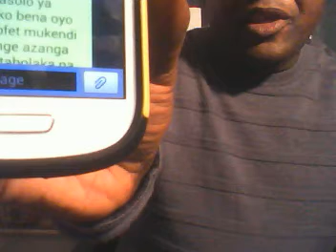PWATALAS: COMMENT UN ESCROC PE COLLABO NETI NGOMA AKOKI KOZALA PRESIDENT NA LONDON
BANDEKO   LIKOLA YA KOBOYA KOKOTA NA GROUPE YA BA COLLABOS PE BA FAUX PASTEURS YA UK
PROVERB 30-30,PAST J F NZUBILA,EKANGA NA PAST MWILA NGOMA NA MABS BAFUTI BA BANDITS BASALA BANGO MABE
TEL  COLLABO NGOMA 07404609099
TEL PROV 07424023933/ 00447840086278